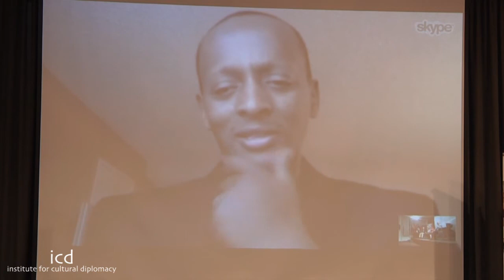Commemoration of the 20th anniversary of the genocide against the Tutsi in Rwanda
Film Screening "100 days"
(Film Screening, Discussion followed by a farewell Reception- co- hosted with the Embassy of Rwanda)

H.E. Amb. Christine Nkulikiyinka
(Ambassador of Rwanda to Germany)

The Hon. Erna Hennicot Schoepges
(Vice President of the ICD Advisory Board)

Eric Kabera
(Film Director, Founder and CEO of the Kwetu Film institute in Rwanda

Elisabeth Kaneza
(Communication Department, Embassy of the Republic of Rwanda)

Martin Brandes
(Senior Advisor International Cooperation, Kwetu Film Institute)

The Berlin Language of Art & Music Conference 2014
"Cinematic Cultural Diplomacy: Practicing Cultural Diplomacy through Film"
(Berlin; February 12th - 14th, 2014)